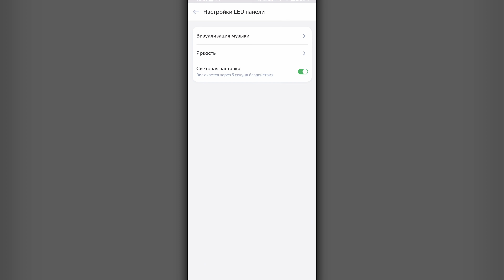Обзор Яндекс Станции 2 | Лучшая умная колонка на рынке? Сравниваем с Яндекс Станцией Мини!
Привет! В этом ролике ты увидишь обзор новой Яндекс Станции 2. Я постарался рассказать о всех плюсах и минусах данной колонки, а также сравнил её с Яндекс Станцией Мини 1-го поколения! Об этом я расскажу в ролике) Не забудь поделиться этим видео с друзьями!

0:00 Вступление
0:20 Распаковка
0:58 Внешний вид
2:53 LED панель
3:36 Звук
6:35 Тест звука
7:52 Приложение